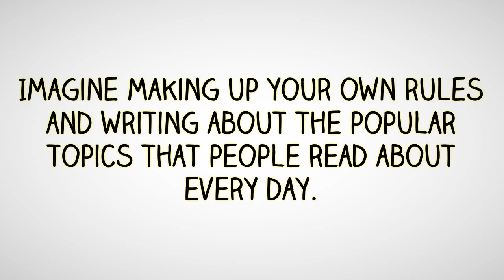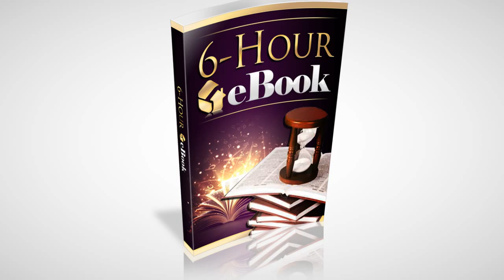6 Hour eBook Review | Demo Huge Bonus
6 Hour eBook Review | Demo Huge Bonus

If you have a great idea for an eBook that is interesting to readers of all interests
Then you will want to take a look at 6-Hour eBook
6 Hour eBook Review | Demo Huge Bonus
For once, someone has taken the mystery out of writing about any topic and provided a bare bones guide to be completed step-by-step according to the useful worksheet and checklists.
6 Hour eBook Review | Demo Huge Bonus
6-Hour eBook is available in written and recorded format.  Readers and listeners, alike, will enjoy discovering the steps to write an eBook according to this proven process.
6 Hour eBook Review | Demo Huge Bonus

6 Hour eBook,
6 Hour eBook review,
6 Hour eBook reviews,
6 Hour eBook demo,
6 Hour eBook bonus,
6 Hour eBook huge,
6 Hour eBook discount,
6 Hour eBook special bonus,
6 Hour eBook buy,
6 Hour eBook download,
6 Hour eBook oto,